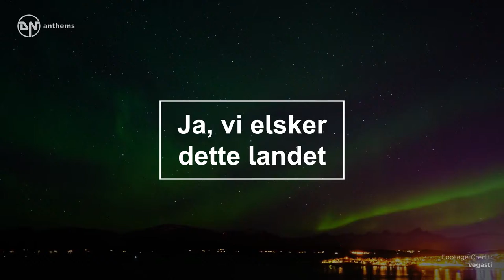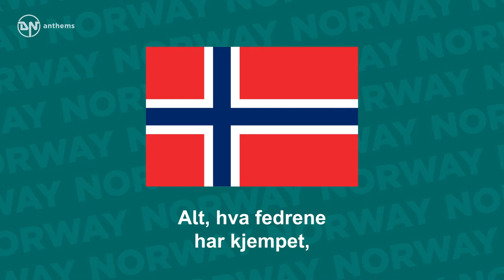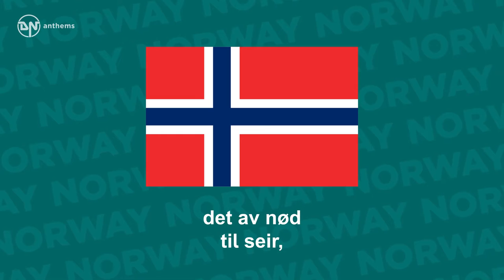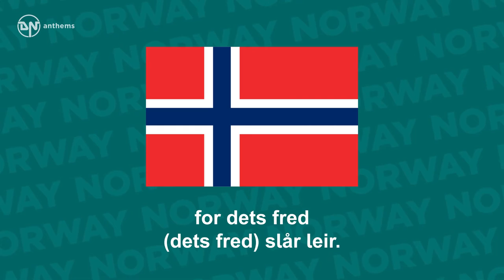National Anthem of Norway - Ja, vi elsker dette landet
The national anthem of the Kingdom of Norway. Lyrics in Norwegian: Ja, vi elsker dette landet, som det stiger frem, furet, værbitt over vannet, med de tusen hjem, — elsker, elsker det og tenker på vår far og mor og den saganatt som senker drømmer på vår jord. Og den saganatt som senker drømmer på vår jord. Norske mann i hus og hytte, takk din store Gud! Landet ville han beskytte, skjønt det mørkt så ut. Alt, hva fedrene har kjempet, mødrene har grett, har den Herre stille lempet, så vi vant vår rett. Har den Herre stille lempet, så vi vant vår rett. Ja, vi elsker dette landet, som det stiger frem, furet, værbitt over vannet, med de tusen hjem. Og som fedres kamp har hevet det av nød til seir, også vi, når det blir krevet, for dets fred slår leir. Også vi, når det blir krevet, for dets fred slår leir. English Translation: Yes, we love this country as it rises forth, rugged, weathered, over the water, with the thousands of homes, — love, love it and think of our father and mother and the saga-night that lays dreams upon our earth. And the saga-night that lays dreams upon our earth. Norwegian man in house and cabin, thank your great God! The country he wanted to protect, although things looked dark. All the fights fathers have fought, and the mothers have wept, the Lord has quietly moved so we won our rights. Yes, we love this country as it rises forth, rugged, weathered, above the sea, with those thousand homes. And as the fathers' struggle has raised it from need to victory, even we, when it is demanded, for its peace will encamp (for defence).